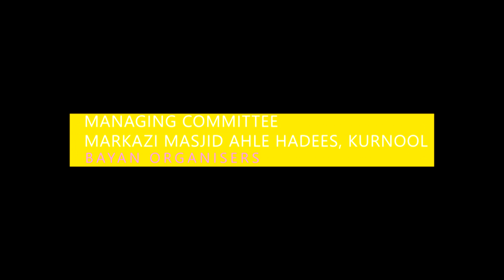Tafseer E Quran 2023 Par 10 By Yaqoob Jamaei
Moulana Mohammad Yaqoob Jamaei ko Managing Committee Markazi Masjid Ahle Hadees Kurnool waloon ne Tafseer E Quran bayaan karne ki dawaat di, Shaik ne Markazi Masjid Ahle Hadees Kurnool mein Tafseer E Quran par dars diya. Allah Ta'ala hum ko Quran se sacchi mohabbat karne wala banaye, Ameen Aur quran se hidayat lene wala banaye Ameen. Allah Shaik ko es ka bharpur ajr ata kare, Ameen.
00:00  -  Introduction
04:39  -  Maal E Ghanimat Ki Taqseem Ka Hukm
08:46  -  Ikhtelafaat Ke Nuqsaanaat
12:36  -  Nikah Ke Rishte Mein Kya Dekhna Chahiye
25:36  -  Kafiron Ki Rooh Nikaal Ne Ka Manzar
33:30  -  Khalis Niyaat Ke Saath Shaheed Ka Maqaam
35:51  -  Bani Israil Ke Azaabaat
40:10  -  Jung E Hunain Main Kasrat Par Faqar Karne Ka Anjaam
45:07  -  Yahoodi Aur Esaaion Ka Ulma Ko Rab Banana